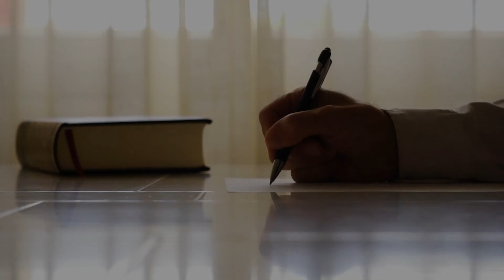Александр Адэ. Предначертание